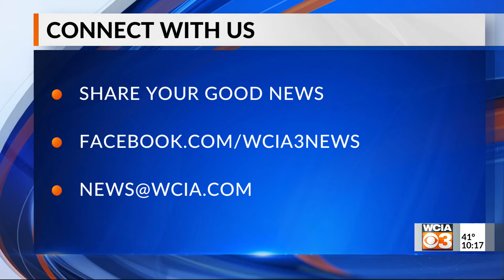Bright spot 10 pm 3/16/2021